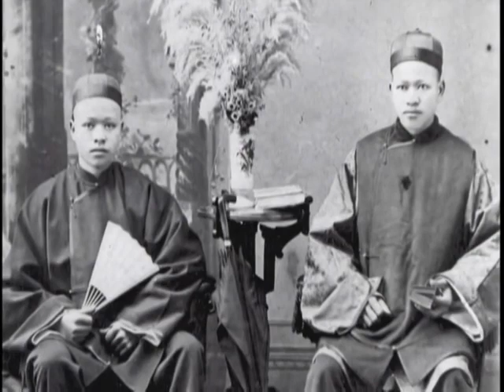Victoria's Chinatown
In 2009 the BC Provincial Capital Commission did a series of short history docs about various aspects of BC.  With the end of the PCC in March of 2014 it is not clear what will happen to these videos so I thought would post them to ensure they remain online.

Mini-doc on the first and oldest surviving Chinatown in Canada, dating from the Fraser River Gold Rush in 1858.

Here is the link to the BC PCC original video